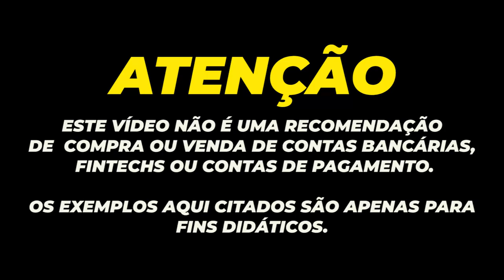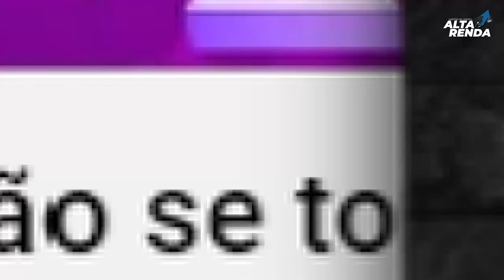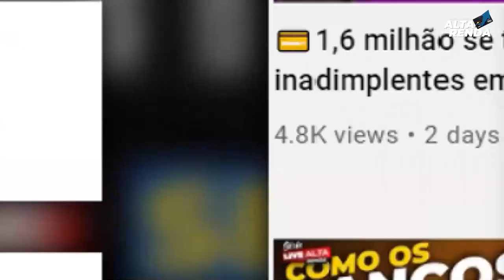💳SELIC MUDOU NOVAMENTE PELA 7ª VEZ 9,25%, E MEXE COM A POUPANÇA MAIS UMA VEZ. E AGORA COMO FICA ?